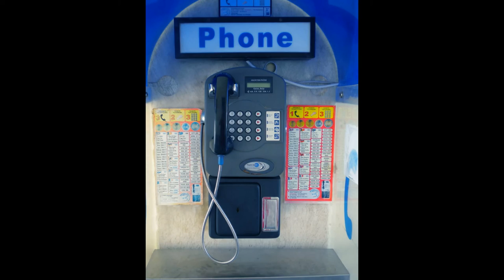My Beloved Greek Islands Santorini Mykonos Crete Zakynthos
A Little Photograph Slide Show I made with my Photograph from often travelling to my my beloved Greek Islands Santorini Mykonos Crete Zakynthos.More works of me you may & some more videos and slideshows here at my Youtube from Egypt -France -Spain The Austrian mountians in the winter Kappl & Ischgl & at my Vimeo account in HD QUALITY

Sincere Colette V. Hera Zollikofer Guggenheim

Photograph & DIAS SHOW .Colette v. Hera Zollikofer Guggenheim

 Photograph / Slideshow
Colette V. Hera Zollikofer Guggenheim